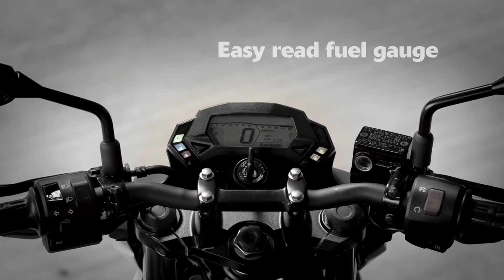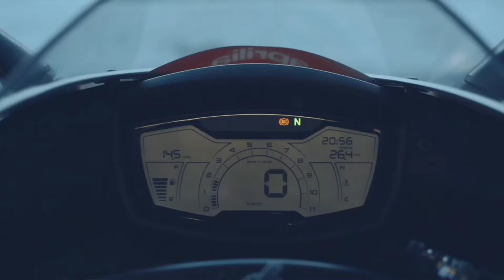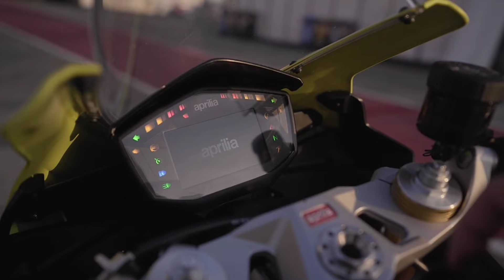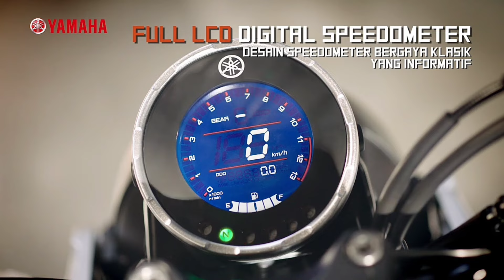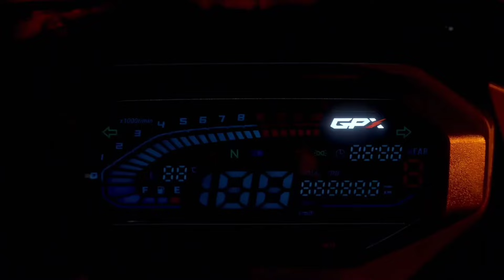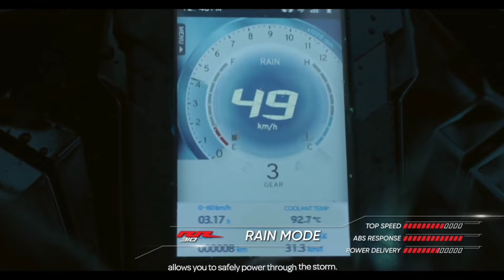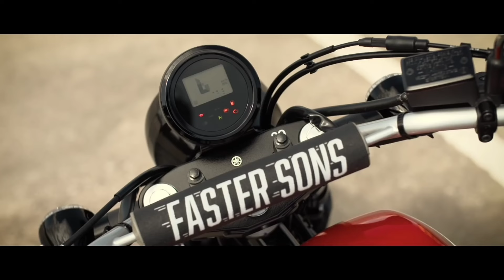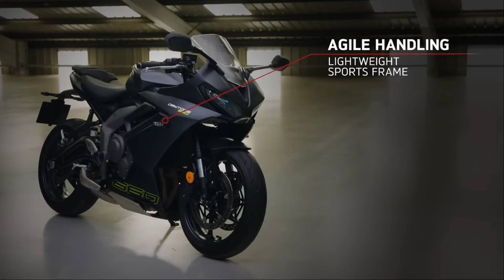Top 15 Most Awaited Upcoming Bikes In India| 2024 New Upcoming Bikes|Upcoming 2024 Best Bikes India